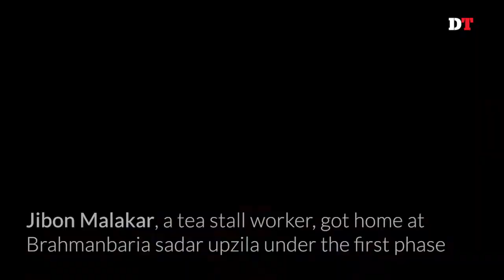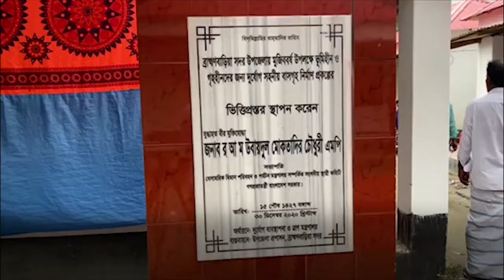How people's lives are changing by the Ashrayan 2 project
The world's largest housing project for the poor, homeless and landless people has brought smiles and joy for families of hundreds of thousands of Bangladeshis so far.